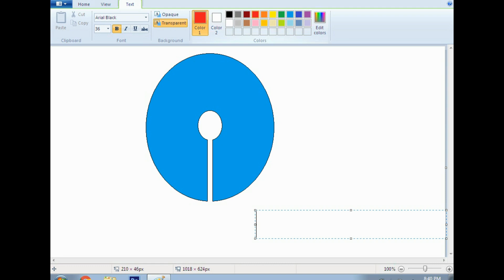Step by Step SBI In 1:10 Min @kknowledge3914 SBI Logodesign how to create step by step add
How to create Long Advertisement using Ms word @kknowledge3914
How to create a Karate 3d banner in Ms word @kknowledge3914 karate vigyapan prachar computeruse video dikhao
computer course
How to create an Acting Class big Banner only using the Ms word @kknowledge3914 actingcarer acting Acting banner
How to create Advertisement using Ms word @kknowledge3914
computer ka istemal
computer kaise chalayen
How to create HP logo in coreldraw? @kknowledge3914 hindustanpetroleum prachar HP hp ka logo
How to create TATA logo in coreldraw? @kknowledge3914
In every walk of life Design has importance. As usual we have started this startup for help.
How to create Advertisement in Ms Word?
How to create Advertisement? @kknowledge3914#Vigyapan kaise bnnyen English Vigyapan prachar Ads
Doordarshan Logo kaise banayen?
How to create Doordarshan Logo in coreldraw?
Logo creation
In this video we will learn about the easiest way to create the Advertisement using little resources. Add, Vigyapan, Prachar Use of ms word, WordArt playwith 3d Add
How to create passport size photo color balck and white in Adobe Photoshop?
How to create Table in Ms Access?
How to create Marksheet in Ms excel? By K Knowledge
How to create Photo Album Presentation in Ms PowerPoint?
How to create Salary Chart in Ms Excel?
How to create Advertisement in MsWord?
video dikhao
Computer me designing kaise karen?